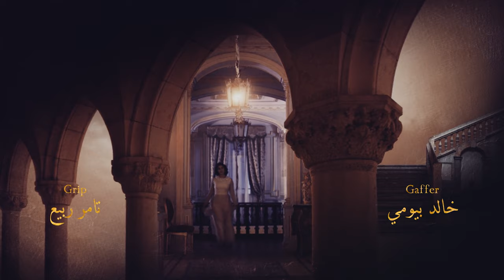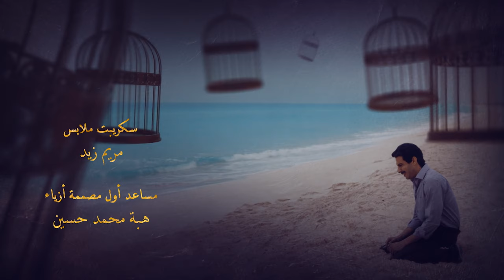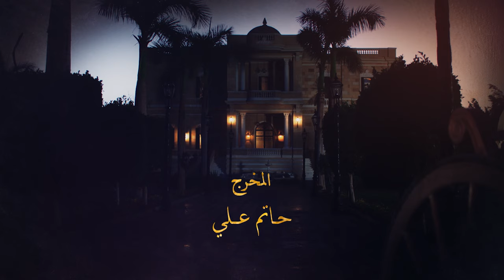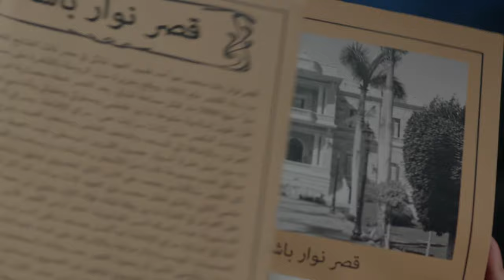Aho Da Elly Sar أهو ده اللي صار Aho Da Elli Saar (Once upon a time) _ Episode 14